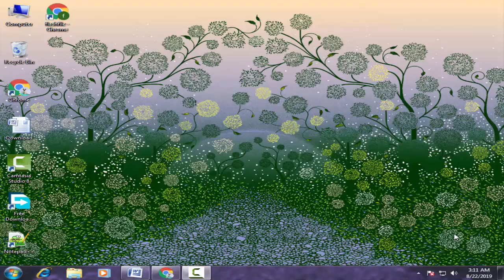Download Gdl Stock Firmware for All Models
On this Channel we have shared the Gdl Stock Rom (Original firmware) for all Gdl Smartphone and Tablets.